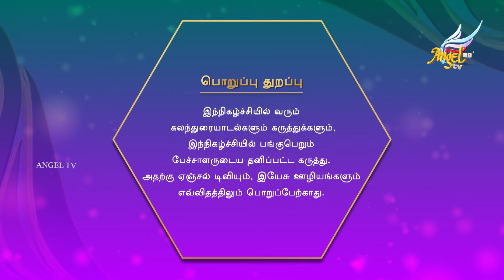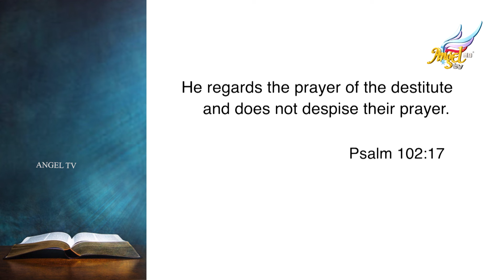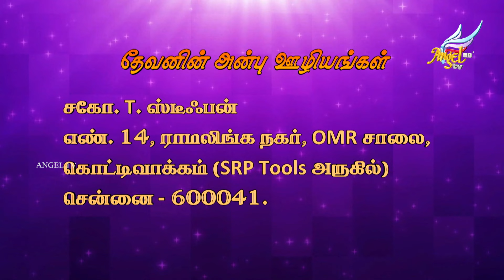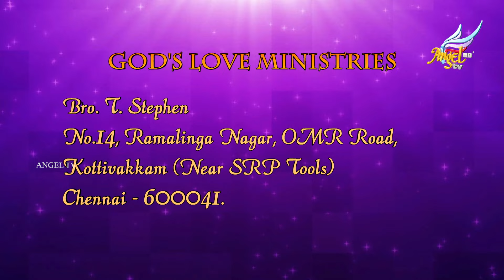Beloved's Voice //அன்பரின் சத்தம் | God's Promise of Restoration | Ep 499